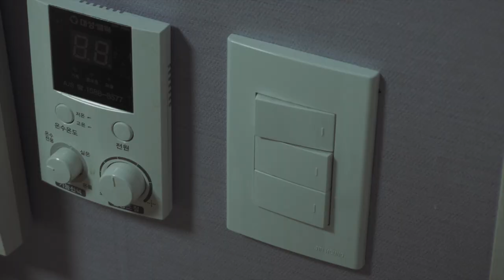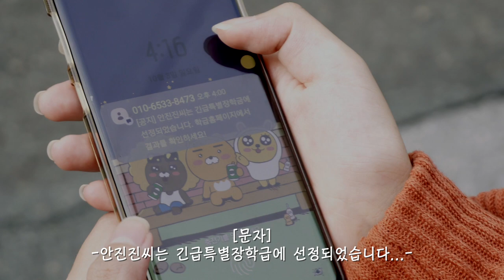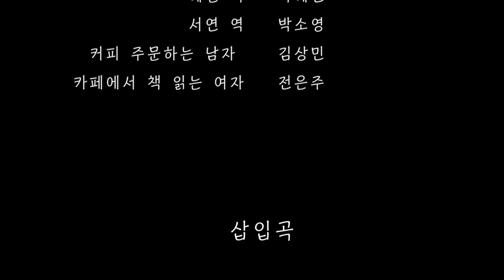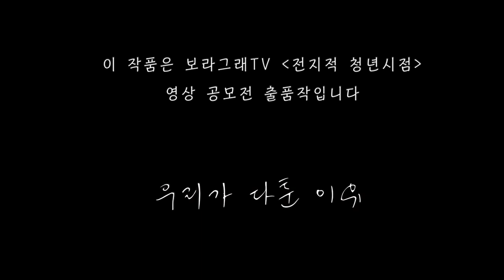[공모전] 최우수상_우리가 다툰 이유